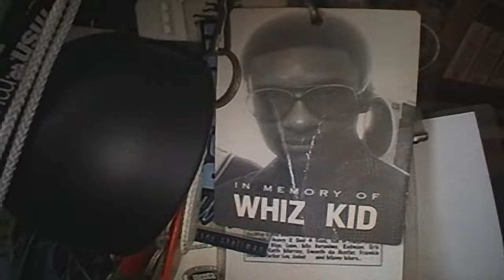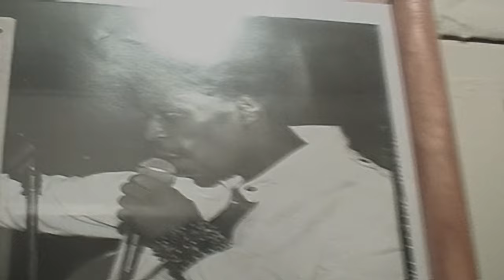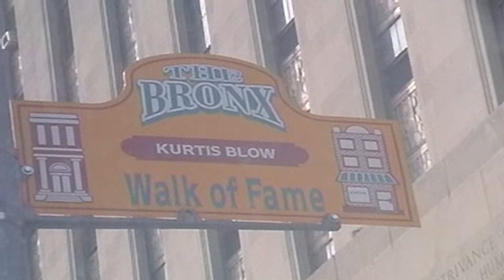Grandmaster Caz & DJ Haitian Star - Scene Of The Rhyme (OFFICIAL VIDEO)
☞ VINYL: SOLD OUT

"My name is DJ Haitian Star. In 1997 I was able to produce songs with the legendary Grandmaster Caz from the Cold Crush Brothers. In 2005 the songs got finally released on vinyl through 360Records. I took a plane to New York City to meet Caz at his home in the Bronx. With my DV-Cam I took some random footage for our songs, but I never managed to make anything out of it. Many years later I showed Figub Brazlevic the raw footage and we finally edited the clips in 2023 for Hip-Hop's 50th Birthday." To be continued...

- Grandmaster Caz & DJ Haitian Star - Scene Of The Rhyme -
Rap: Grandmaster Caz
Beat & Scratches: Torch aka DJ Haitian Star
Engineer: Bou